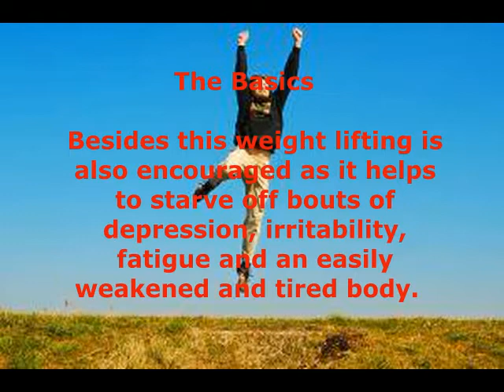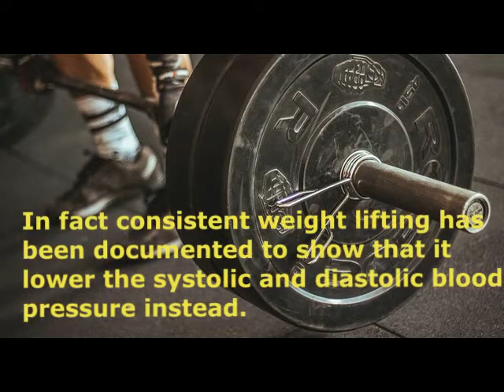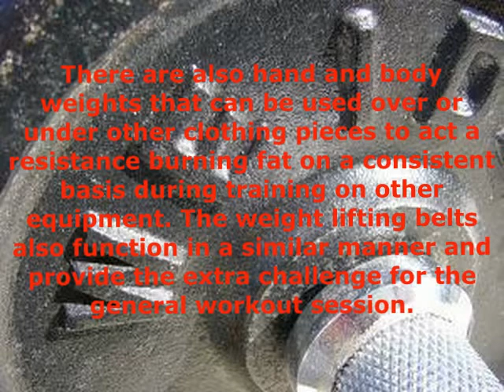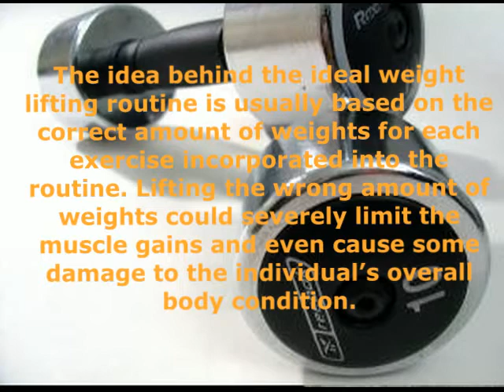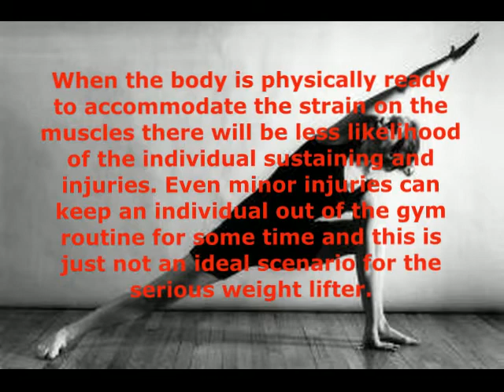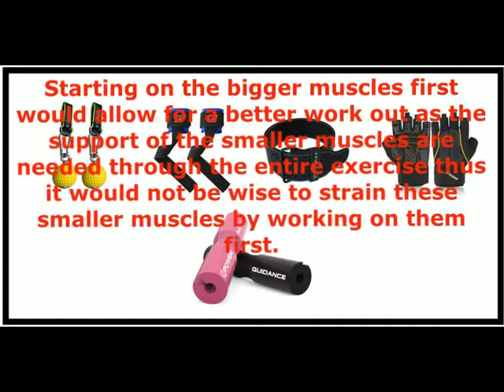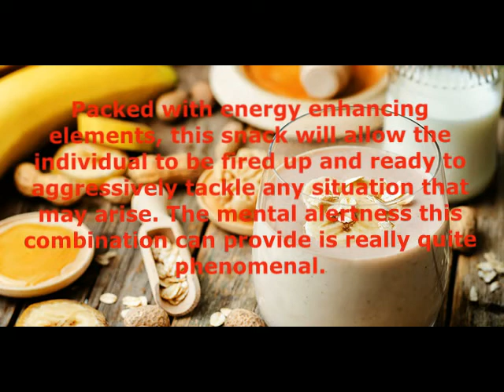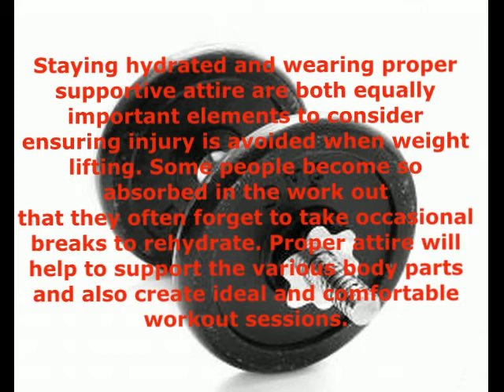I want to stay healthy- Bulk Up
Staying fit and healthy makes everything possible.